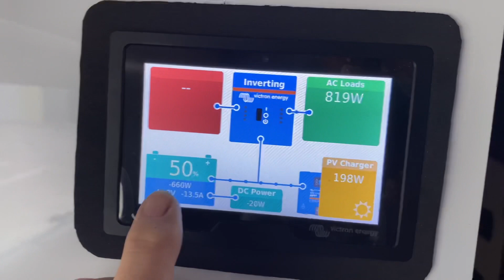24 Hours Running Aircon in 85% humidity and 30C days uses only 50% of the Lithium Battery Capacity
In this Zone RV Summit Carbon Fibre 20.6. In 24 hours, the aircon has been running non-stop. The first 3 hours had no cycling and it ran at 950W at 16C to pull the temp down. We worked the air-con as hard as we could. Then we increased the temp to 21C. The weather temp overnight was a kind 21C but the humidity was 85% - a killer. The whole time the van was cool as a cucumber and very comfortable humidity. We are now moving on to a 32 hour test with today being a very hot 30C and solid humidity. The secret to this long run is not just the 800Ah of Lithium (12V equiv), it is the 96% efficient 6,000W inverter that comfortably handles the power cycles and the ultra fast victronenergy Smart Solar giving high solar performance in this heat with cloudy skies. There will be a full detailed report tomorrow on Youtube.